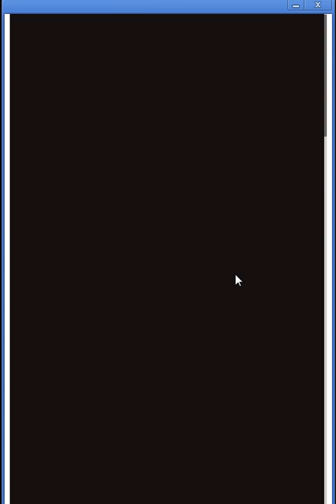【グランブルーファンタジー】コキュートス討滅戦[VERY HARD]